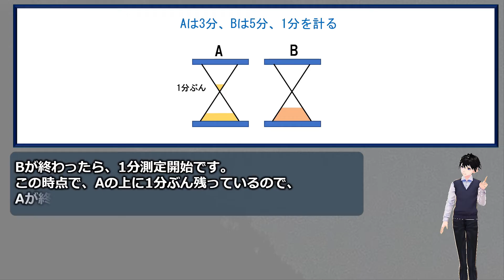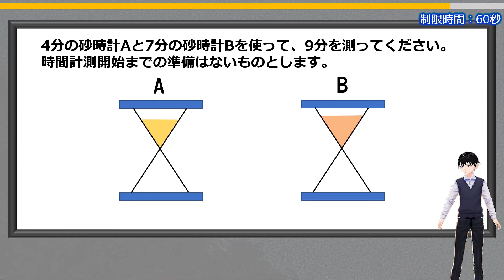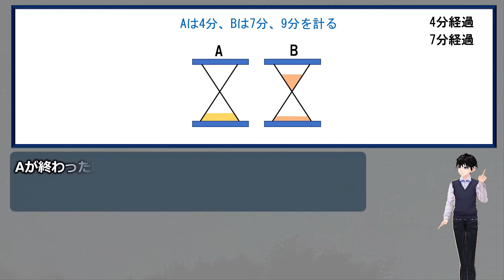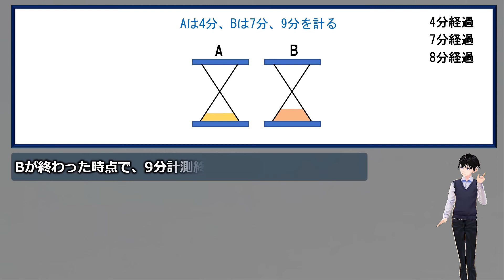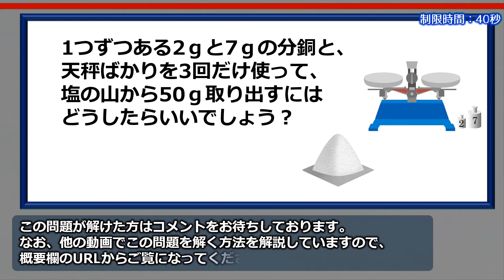【計測クイズ】意外と難しい砂時計問題！3問！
2つの異なる時間で落ちる砂時計を使って、指定された時間を計測する脳トレ問題です。

頭の中で、いろいろと数字を組み合わせなければならないので、かなり難しいですが、解けたらスカッとしますよ。

おまけ問題は天秤の問題ですが、こちらも程よく悩める楽しい問題ですよ。

背景動画素材：オリジナル

【WEBサイト】
ネタファクト

ワールドファンシー